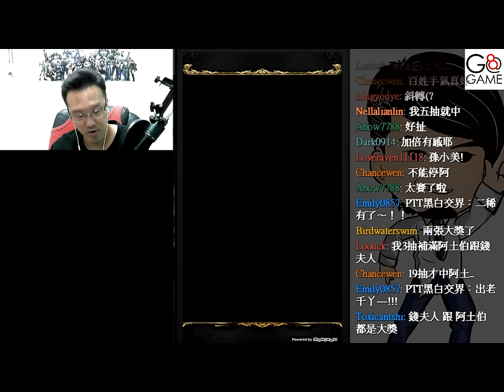大富翁稀有加倍抽 【平民百姓抽卡秀】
稀有有感，不過我最希望的那張.